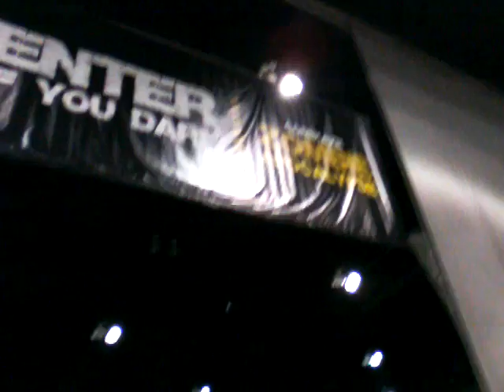MOBILE Ignorance : Inside Stan Lee's Comikaze Expo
The old skool walk around... hope the TEETH are clean and the sound is decent... I left the headset. In the Truck :(